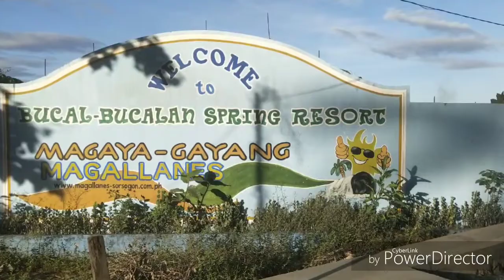Travel 2K19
Brgy. Caditaan Binalyuhan Magallanes Sorsogon Bicol